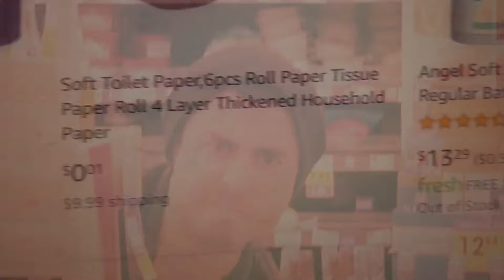Toilet Paper Pandemonium!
"A person is smart. People are dumb, panicky dangerous animals and you know it". -Tom Lee Jones III. This coronavirus panicshopping has brought the hurt down on so many so fast. Maybe it's time to relax. Maybe it's time to try something new...